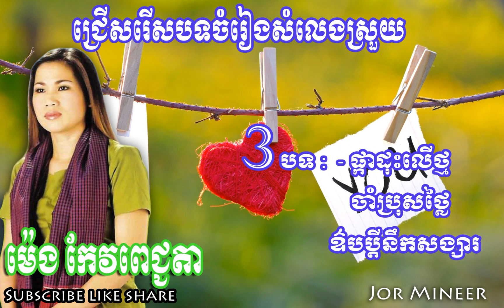ផ្កាដុះលើថ្ម-ឧ៌បប្តីនឹកសង្សា-ចាំប្រុសថ្លៃ-Meng Keo Pich jenda mp3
Meng Keo Pich Jenda mp3,Pkar dos ler thmor lyrics mp3,
Orb bdey nek sobgsa lyrics mp3,Cham bros thlai lyrics mp3,
Meng Keo Pich Jenda music,Keo Pich jenda collection khmer songs,